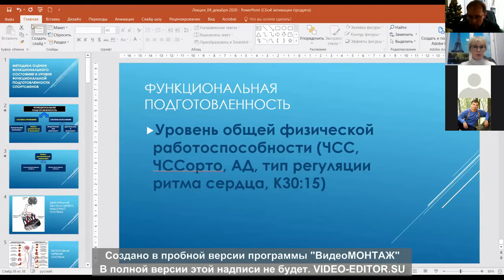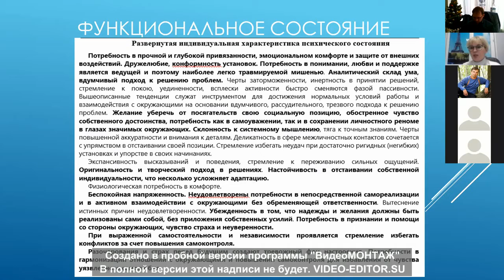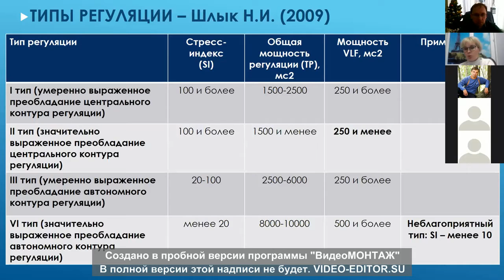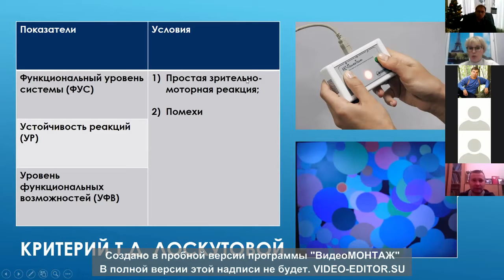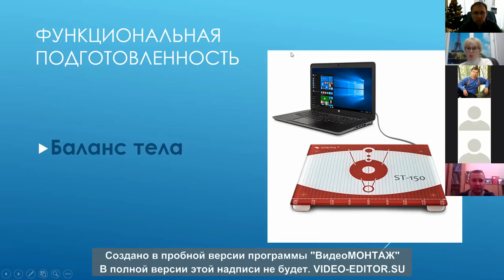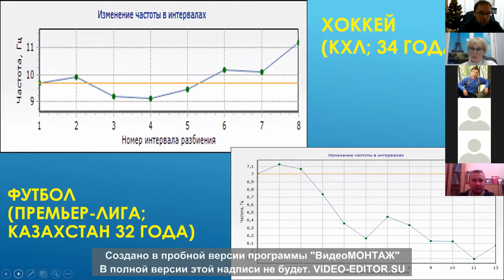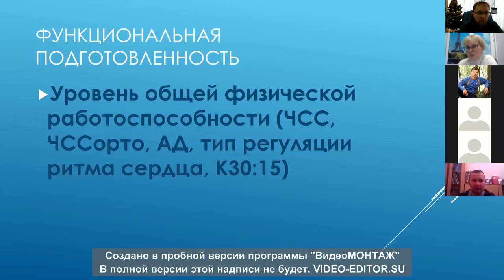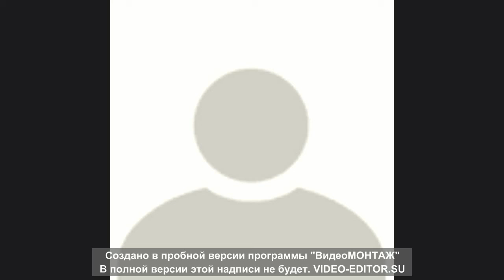Сурина Марышева Е.Ф. Функциональная оценка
Методика оценки функционального состояния и уровня функциональной подготовленности спортсменов. Автор - Сурина-Марышева Елена Фёдоровна.